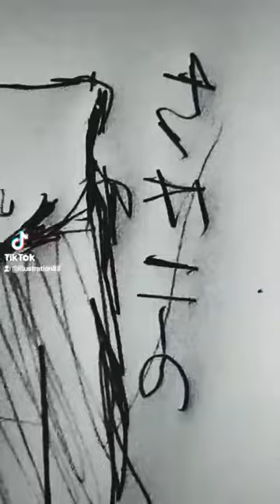沈める街。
一日が過ぎる度大人に近づいていくのが不安で仕方がありません。
倉橋ヨエコさんの楽曲をお借りしました。